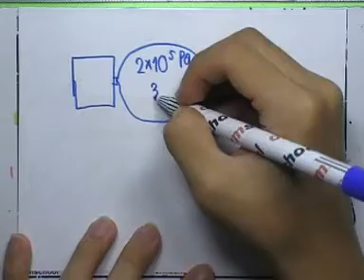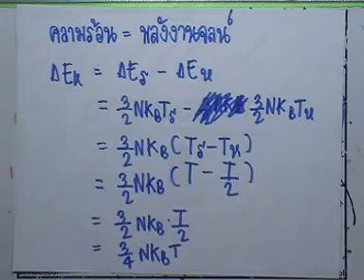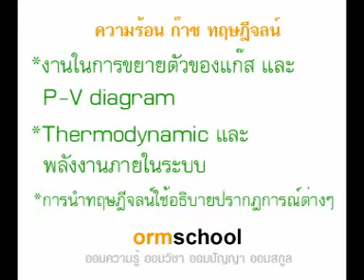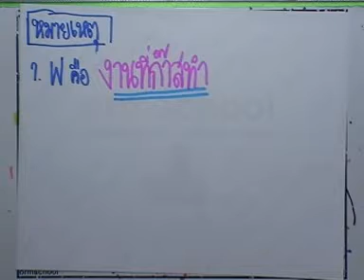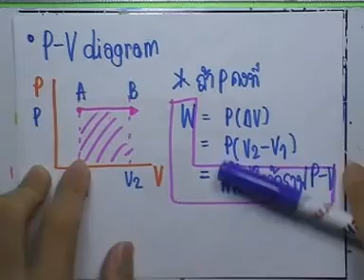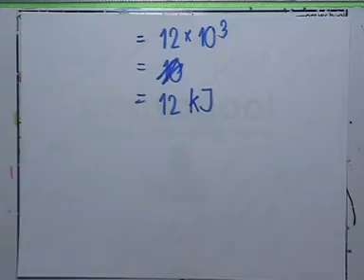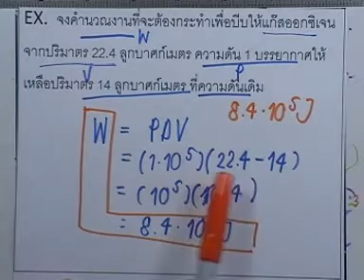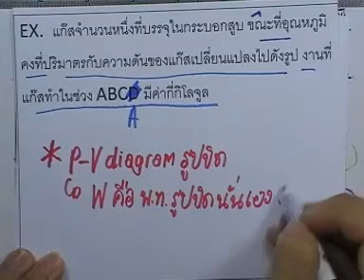ormPhysics2 ,043 : ความร้อน ก๊าซ ทฤษฎีจลน์ ,ตอน10